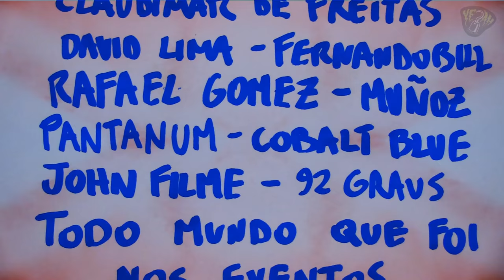DTFWMC Premiere Tour pt.1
DTFWMC Premiere Tour pt.1 "Capivaras no Role"

A week on the road of Paraná (Brasil) for premiering the "Don't Fuck With My Capivara" video.

Featuring Vinicius Costa, Joao Vitor Alexandre, Cristiano, Giulio Sertori and Fernando Bill as a guest.
Across Londrina, Maringá, Mandaguaçu, Engenheiro Beltrão and Campo Mourão.

Filming: Giulio Sertori + Geloko and Joao
Editing: Giulio Sertori